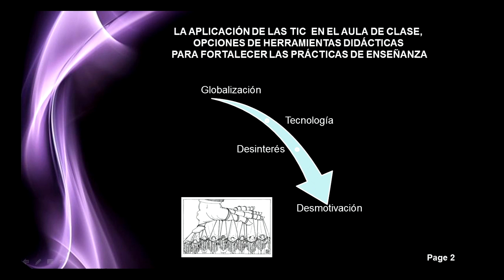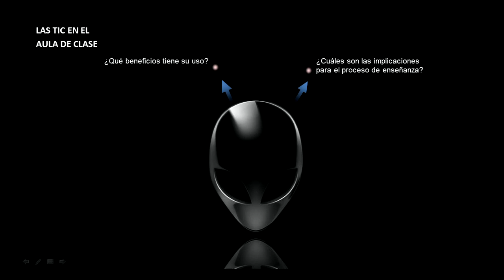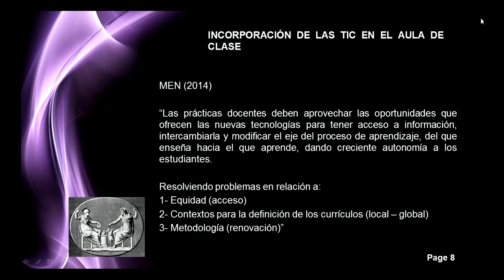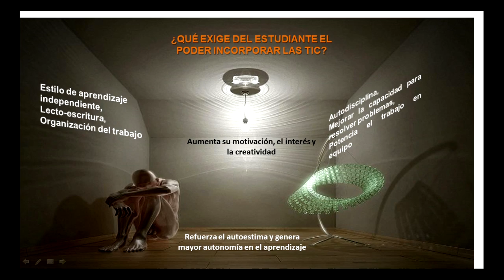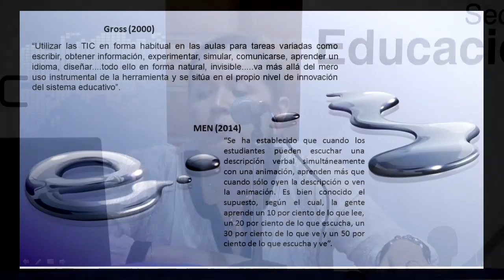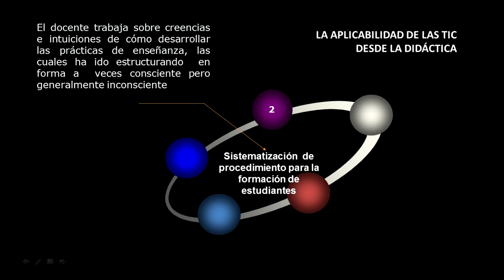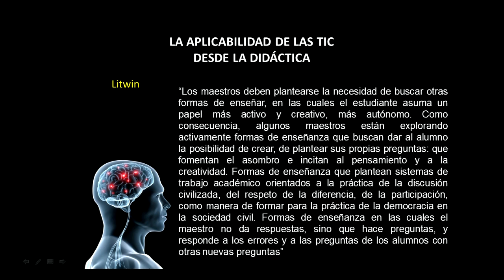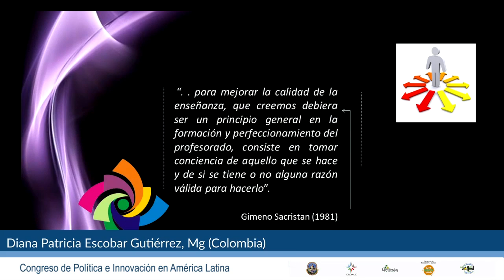CEDALC - La aplicación de las TIC en las aulas de clase - Diana Patricia Escobar